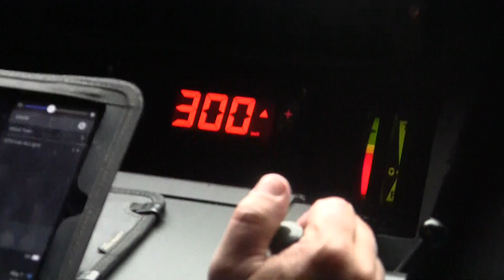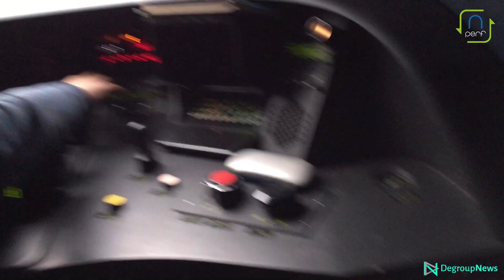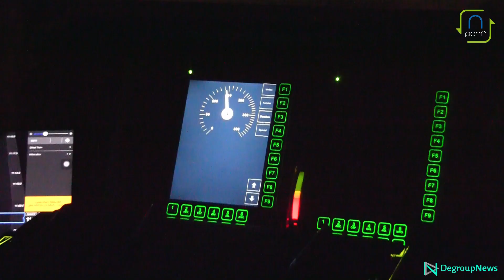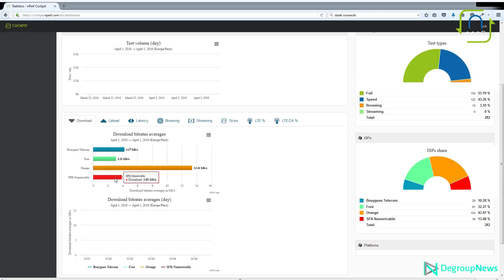nPerf speed test - (Fr/Eng/Por/Esp Subtitles) - Campagne de mesures connectivité 4G - TGV Paris Lyon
DegroupNews© a testé pour vous la connexion 4G dans le TGV (Paris - Lyon) avec le futur Wiko TOMMY.

Pour plus d'informations sur l'opération menée dans le cockpit du TGV Paris Lyon